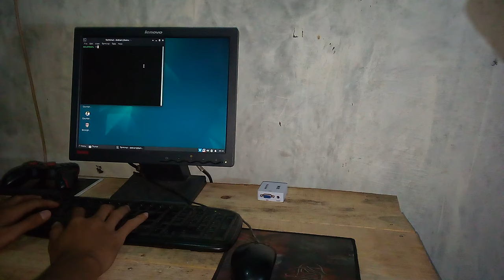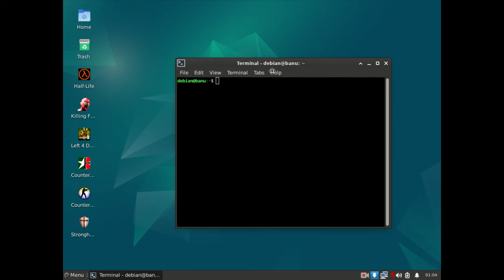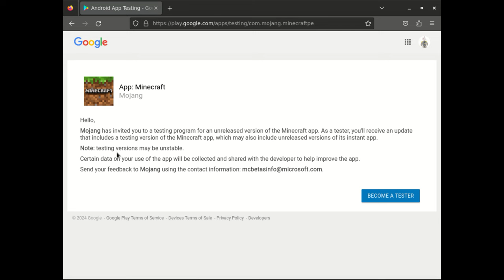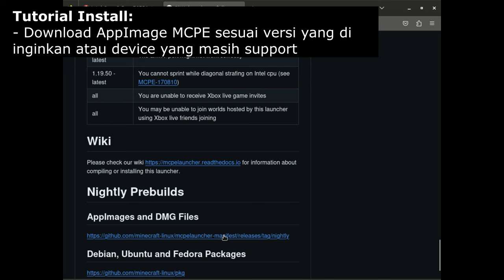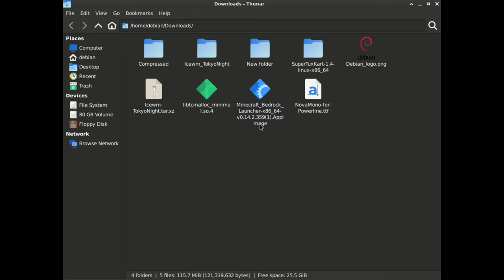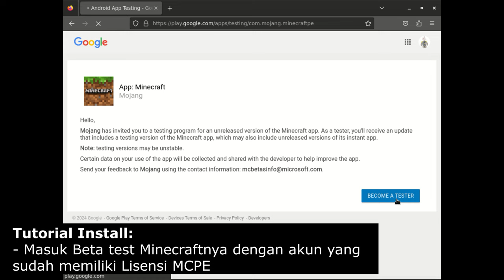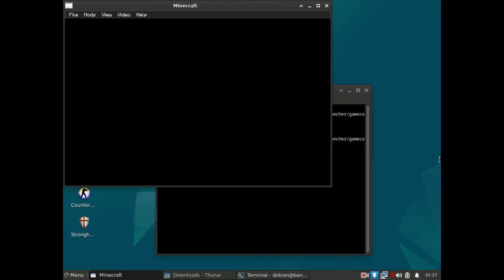NGGAK PERLU EMULATOR! Main Minecraft PE PC Low End auto Lancar!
Ok ges kali ini saya akan memberikan tutorial bermain MCPE pada linux, native tanpa emulator di PC kentang
- MCPE Beta test login:
Sekian semoga bermanfaat.
Spesifikasi PC:
- Motherboard: Asus P5KPL SE G31 LGA 775
- Processor: Core 2 Duo E675 2.66Ghz
- RAM: 2 x 2GB DDR2
- VGA: AMD Radeon HD 7470 1GB DDR3 64bit
- Storage: HDD WD Black 160GB SATA 2.5
- OS: Debian 12 Bookworm x86_64